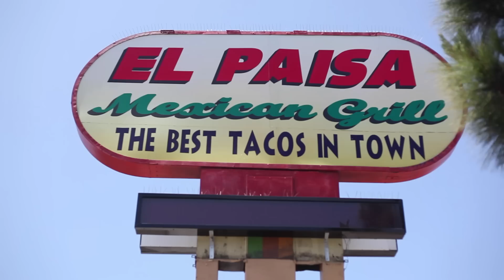Top 10 Things to Do in San Diego, California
Top 10 Things to do in San Diego, California - our hometown!

What's YOUR favorite thing to do in SD?  Favorite local beer?  Burrito joint?  Leave your comments in the box below!

VAGABROTHERS: We're Marko and Alex Ayling, brothers, backpackers, and bloggers on a mission to explore the world through its people.  Winners of My Destination's global travel-video competition "The Biggest, Baddest, Bucket List" which paid us to travel the world for six months, checking off our travel bucket list and documenting the adventure on YouTube.